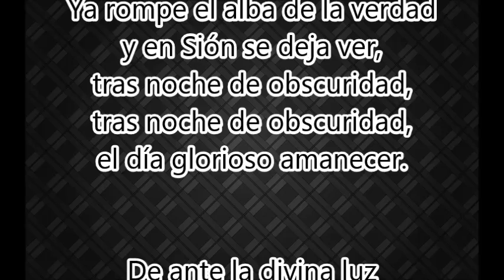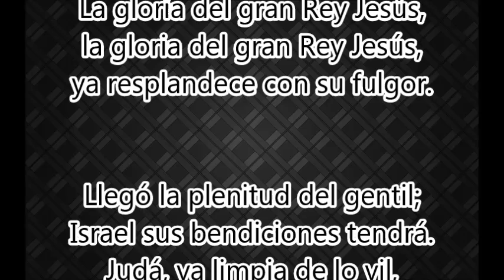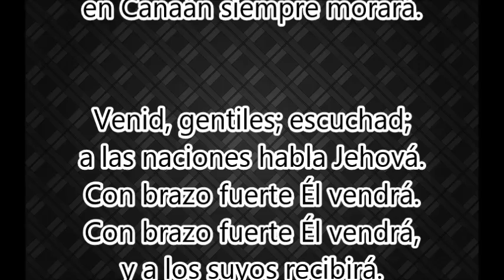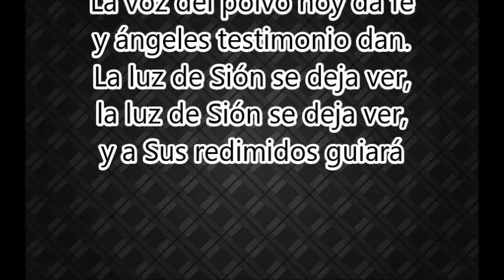Himno SUD No.1 " Ya rompe el alba "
Miércoles con " M " de Música Inspiradora

" La música es una parte esencial de nuestras
reuniones de la Iglesia "

        Himno 1
- Ya Rompe el Alba -

Letra: Parley P. Pratt, 1807–1857.

Referencia de Escrituras
Isaías 60:1–3 / 3 Nefi 16:7–20

Isaías 60:3 Y andarán las naciones a tu luz, y los reyes al resplandor de tu amanecer.